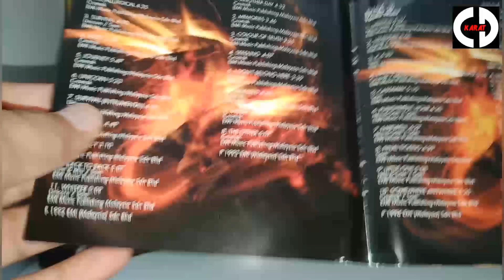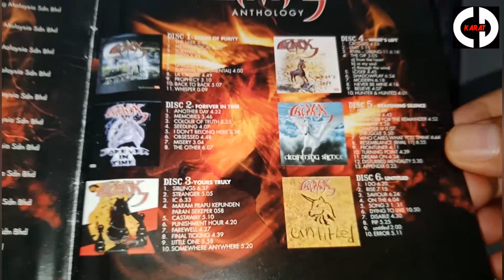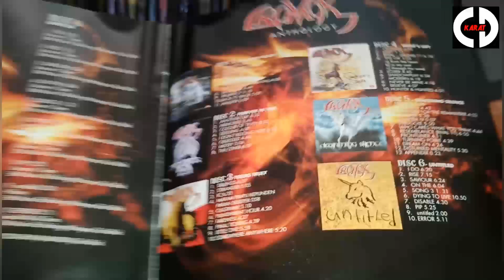Membelek Fizikal CD Cromok Anthology (2009)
Sambil Membelek Kita Layan Lagu Error Secara Live